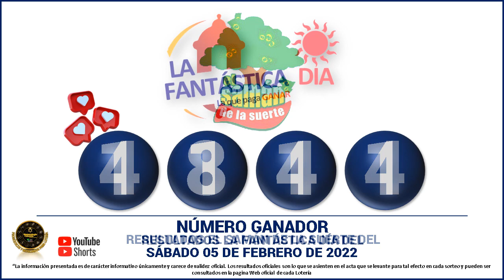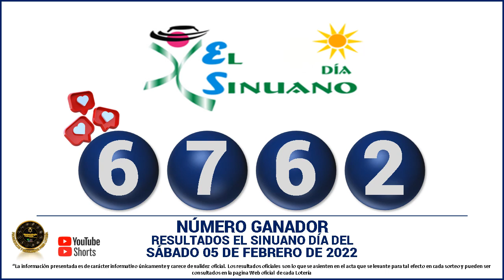Resultados del CHANCE DE LA TARDE del SÁBADO 05 de febrero de 2022 ✅🥇🔥💰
Hola buenas tardes, te presentamos los resultados de las loterías y chances en Colombia, vamos con el Resultados del Chance Chances del día del SÁBADO 05 de febrero de 2022.

resultados de las loterias y chance de hoy SÁBADO 05 de febrero

resultados del chance SÁBADO 05 de febrero de 2022

Baloto revancha
Baloto
Paisita día
Paisita noche
Paisita 3
Dorado mañana
Dorado tarde
Dorado noche
Chontico día
Chontico noche
Pijao de oro
Cafeterito tarde
Cafeterito noche
Astro Sol
Astro Luna
El Samán

loterias colombianas
suerte
numerologia
numeros ganadores
colombia
numeros
adivina numeros
que juega
que jugo
que fuega
que fugo
numeros fuertes
numeros calientes
gana
gane
culona dia
culona noche
astro dia
chontico dia
chontico noche
dorado mañana
dorado noche
dorado tarde
paisita 1
paisita 2
paisita dia
paisita noche
sinuano hoy
sinuano ayer
motilon dia
motilon noche
el saman
el saman de la suerte
pijao
el pijao
el pijao de oro
saman
sinuano dia
sinuano noche
fantastica dia
fantastica noche
caribeña dia
caribeña noche
antioqueñita 1
antioqueñita 2
antioqueñita dia
numeros ganadores de los chances del SÁBADO
resultado loteria de cundinamarca SÁBADO 05 de febrero

loterias del SÁBADO 05 de febrero
chances del dia SÁBADO 05 de febrero de 2022
sorteo del dia 05 de febrero
resultados super astro 05 de febrero
Astro Sol 05 de febrero 2022
Super Astro 05 de febrero
astro SÁBADO 05 de febrero
resultados del astro luna 05 de febrero del 2022
resultados del astro sol SÁBADO 05 de febrero de 2022
Resultado de Astro Sol SÁBADO 05 de febrero de 2022
Resultado de Astro Luna SÁBADO 05 de febrero de 2022
numeros ganadores del chance 05 de febrero
astro luna del 05 de febrero
resultados del chance 05 de febrero
astro sol 05 de febrero
super Astro del 05 de febrero